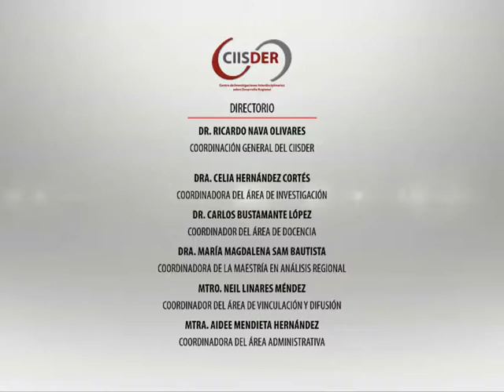Entrevista - Dr. Francisco Gómez Rábago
Francisco Gómez Rábago, es Doctor en Desarrollo Regional por el Colegio de Tlaxcala A.C.
Maestro en Análisis Regional por el CIISDER de la Universidad Autónoma de Tlaxcala.
Licenciado en Trabajo Social por la Universidad Autónoma de Tlaxcala.

Especialidad:
Desarrollo Regional.

Integrante del Cuerpo Académico: Sistemas Socioambientales Complejos, en el CIISDER

Líneas de Investigación:
Pérdida y Recuperación de Suelos con Vocación Forestal.
Educación Ambiental en Ámbitos No Escolarizados.
Análisis para la Evaluación del Impacto y Riesgos Ambientales en el Desarrollo Regional.